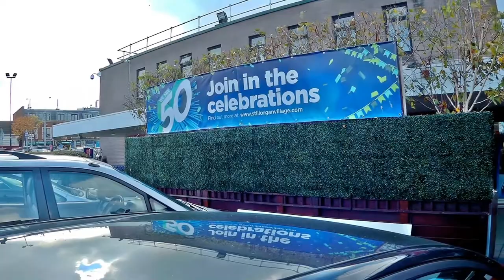Stillorgan Shopping Centre 50th Anniversary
Photo/Video Slideshow, Stillorgan Shopping Centre, Dublin, 14th October 2016.